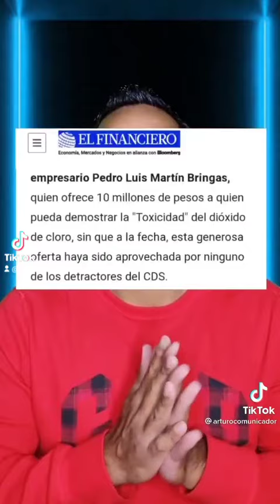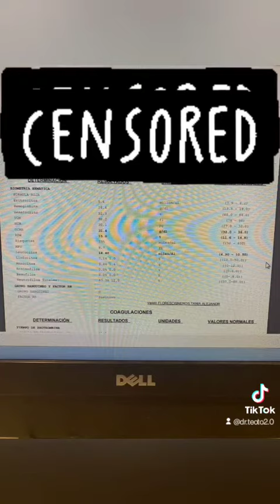Pues yo sigo esperando la recompensa por demostrar el mito del dióxido de cloro.